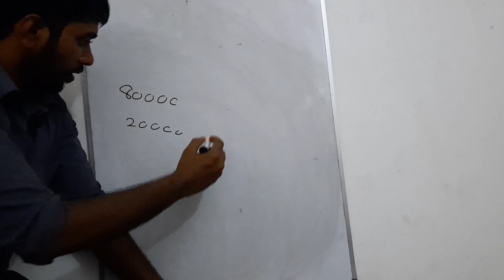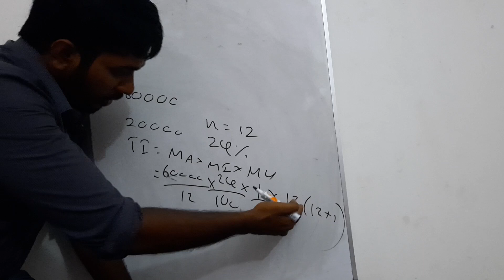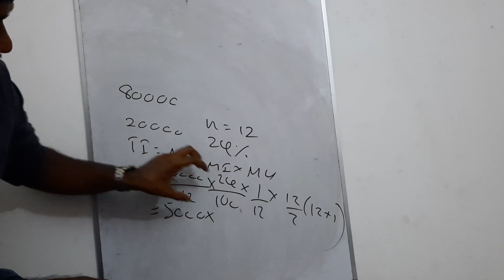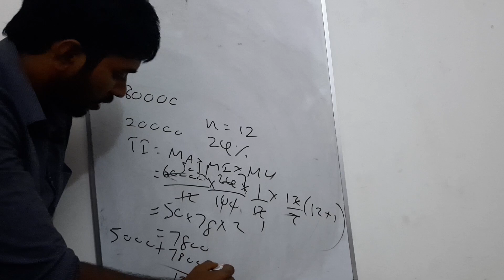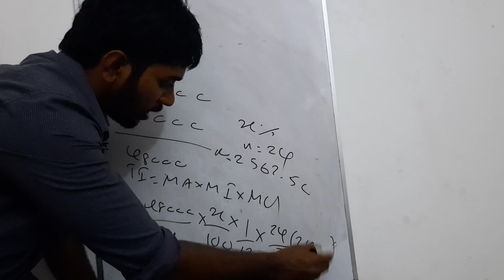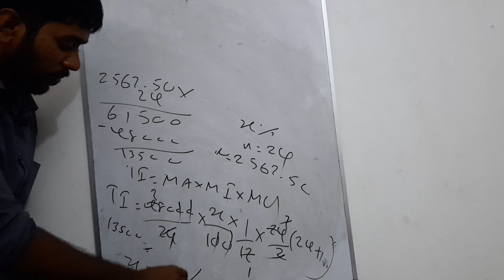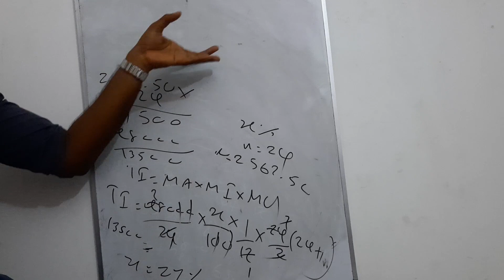Hire Purchase | Dr.Achintha Ranasinghe